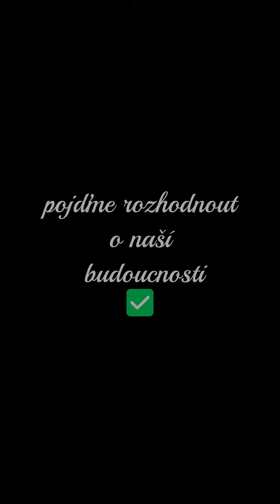Volby do Evropského parlamentu - soutěžní video Ondřeje Loukoty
🇪🇺🇨🇿Volby do Evropského parlamentu proběhnou v České republice 7. - 8. června 2024. Evropské volby se však oproti těm českým liší jednou věcí – volit své zastupitele do Evropského parlamentu chodí v ČR méně než 30% voličů. A to přesto, že Evropský parlament ovlivňuje 70% české legislativy. Máte ve svém okolí lidi,kteří tvrdí, že jejich hlas nic nezmění? Nebo se prostě o politiku nezajímají? @loukota.ondra se rozhodl zúčastnit se soutěže Euroscola a chce zaujmout nejen diváky, ale chce především přesvědčit budoucí voliče, že přijít k volbám, má smysl. Stále mě nepřestává překvapovat, jak skvělé tvůrce na škole máme. ❤️Díky, Ondro.🇪🇺🇨🇿